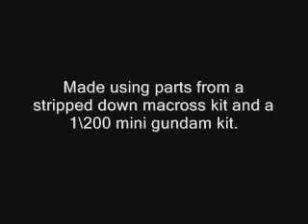custom gundam kitbash 1to144 GHOSTMORTAR GUNCANNON